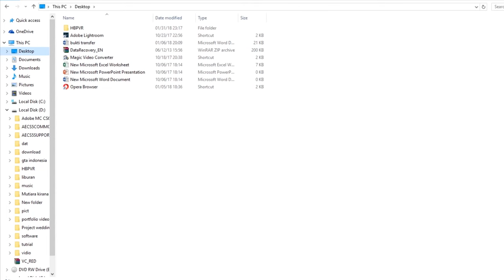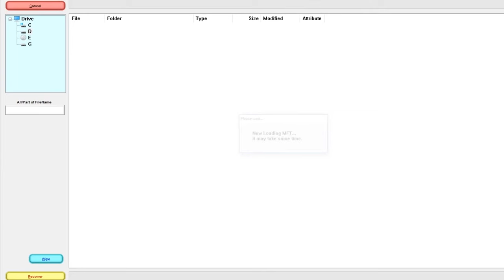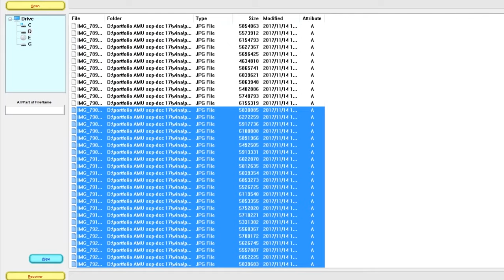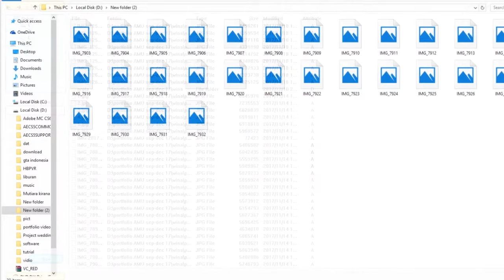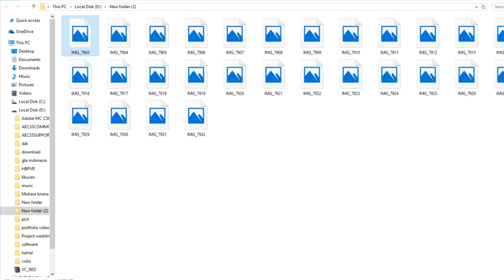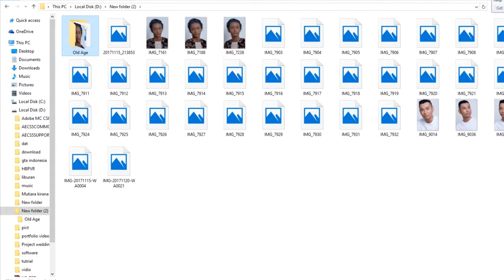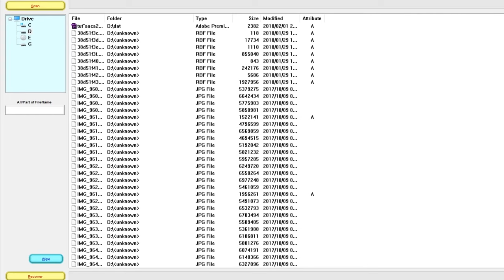CARA MENGAMBIL DATA YANG HILANG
Berikut tutorial mencari data yang hilang